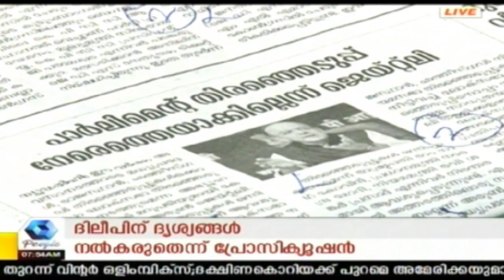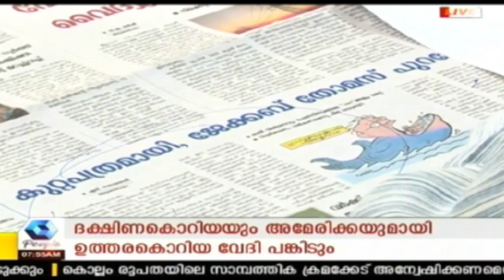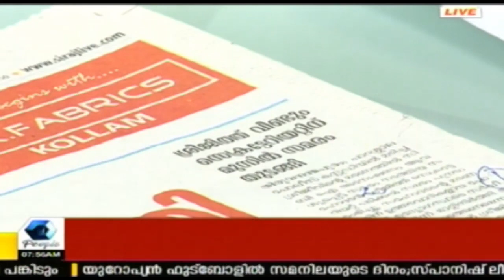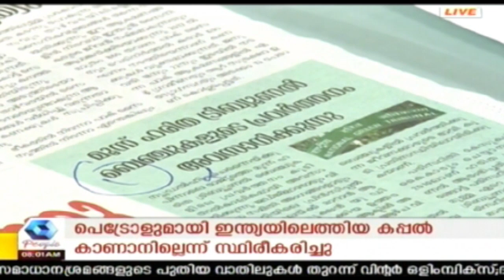Varthamanam വർത്തമാനം | Bhasurendra Babu | 5th February 2018 | Full Episode